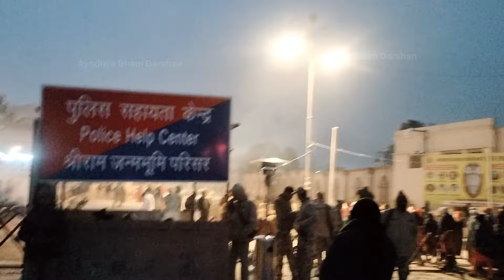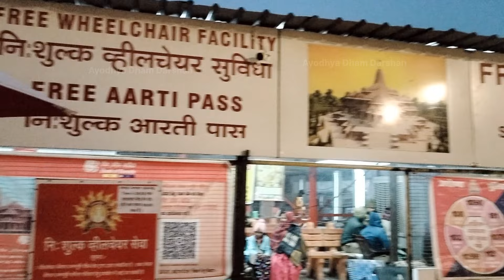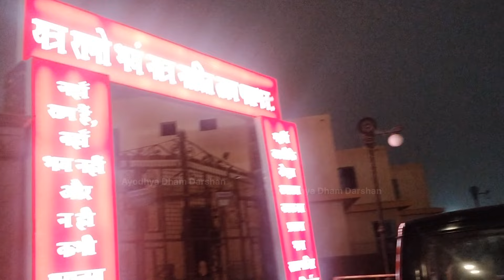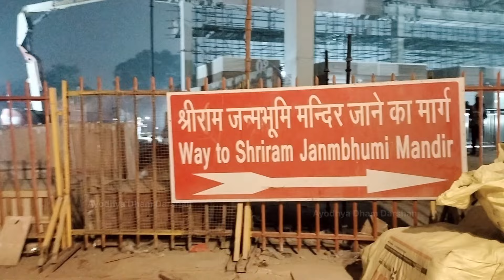राम जन्मभूमि मैं उद्घाटन से पहले भक्तों की भीड़ / ram janmabhoomi ayodhya / ram mandir ayodhya vlog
राम जन्मभूमि मैं उद्घाटन से पहले भक्तों की भीड़ / Ram Janmabhoomi Ayodhya / Ram Mandir Ayodhya /ram